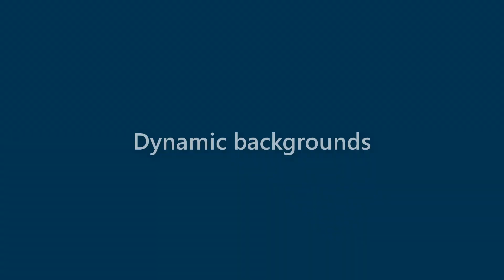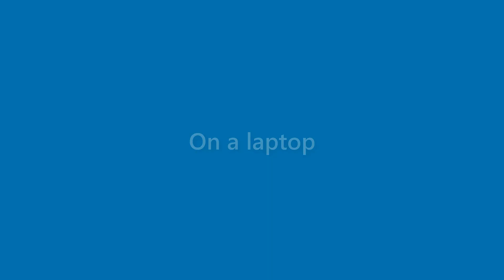Elliott Keith - appearance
Name Look - Elliott Keith - appearance. In this video we present "Elliott Keith" name look and feel in various scenarios.
This video will cover:
How does "Elliott Keith" look as a personal letterhead?
How does "Elliott Keith" look on a business card?
How does "Elliott Keith" look on a computer/laptop screen?
How does "Elliott Keith" look with different background colors?
How does "Elliott Keith" look with various fonts?